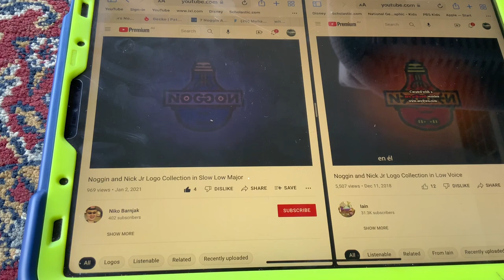(NEW EFFECT) Noggin And Nick Jr Logo Collection In Slow Low Major In G Major 16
A.K.A The Audio Of SlowLowMajorUp V1 Sounds Like G Major 7 And Low Voice.
How To Make It:
Add Hue And Edit:
Lime Turquoise
Add Mirror And Edit:
Mirrors:
Left
Right
1st:Channel Blend- Invert Color- Lime Turquoise
2nd:Reflect Mirror Left
3rd:Low Voice Effects
Pitches:
Pitch:5
Pitch:2
Speeds:
Slow Pitch:5
Slow Pitch:2
Video:G Major 7+Left Mirrored+Luig Group
Audio:Low Voice+G Major 7
G Major 16+Slow Low Major=Slow Low Major 16